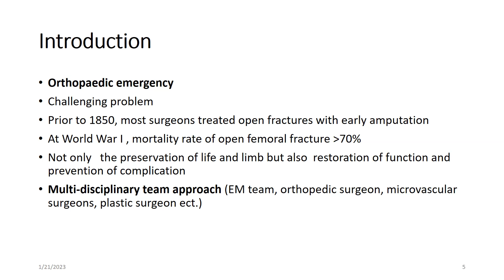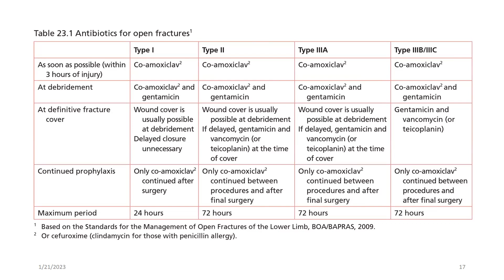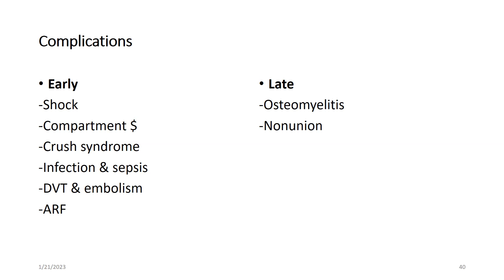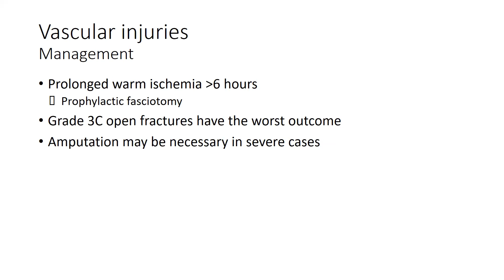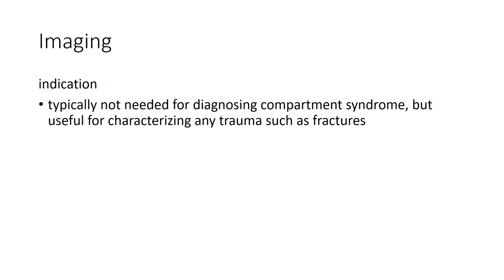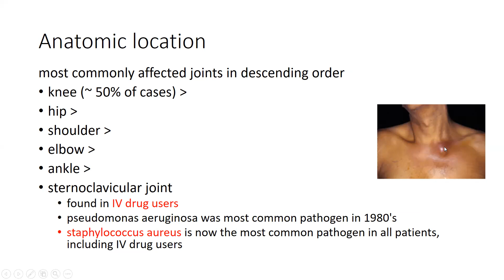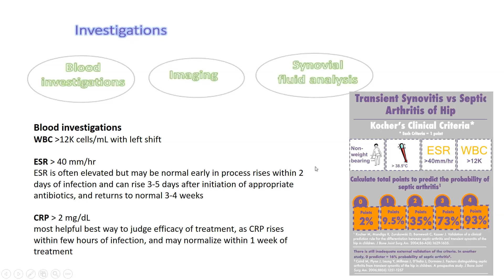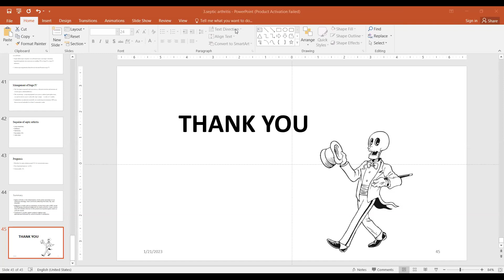Basic Knowledge for orthopedic emergencies Part 1